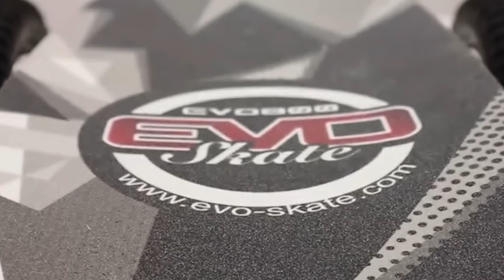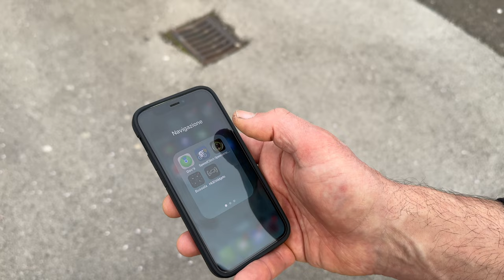EVO SPIRIT - EVO SKATE CROSS 800 - THE BEST ELECTRIC LONG BOARD - TUNING & TOP SPEED - 4K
EVO SPIRIT - EVO SKATE CROSS 800
THE BEST ELECTRIC LONG BOARD
TUNING & TOP SPEED - 4K